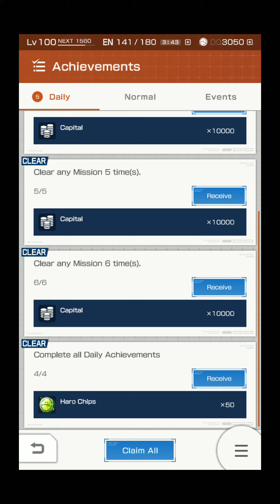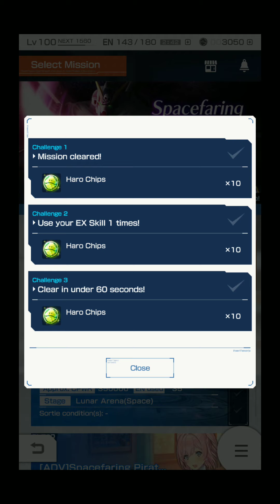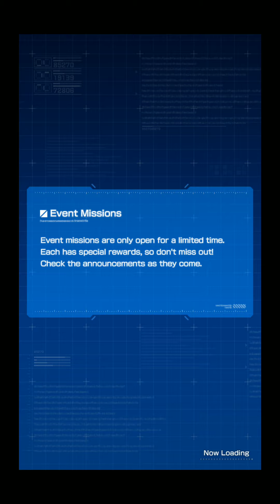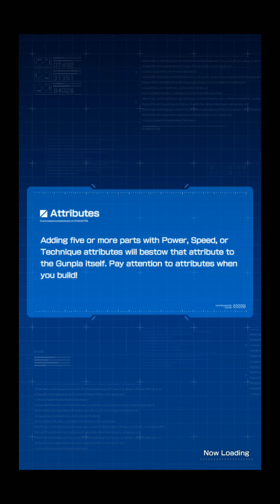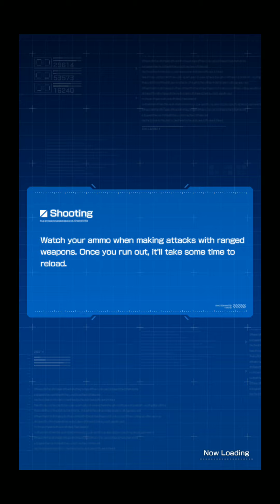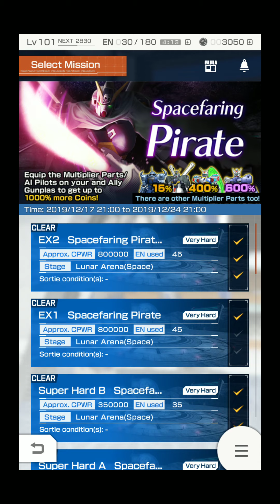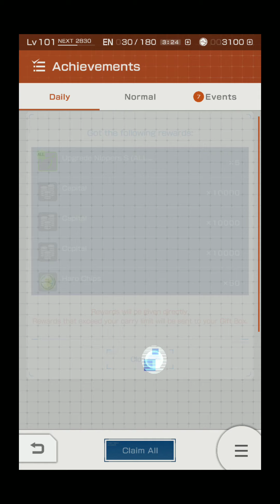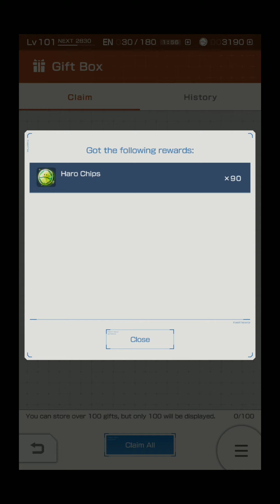Gundam Diligence #1 - Gundam Battle Gunpla Warfare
Hello everyone, and welcome to the first installment of the Gundam Diligence Series! It's basically just me doing my daily stuff, as well as expressing my opinions on various different topics gundam related and non gundam related. Let me know what you guys think about it! I start off the video by showing my current gunpla builds and explaining what I have planned for them in the future. After that I complete a few missions of the Spacefaring Pirate Event Mission.